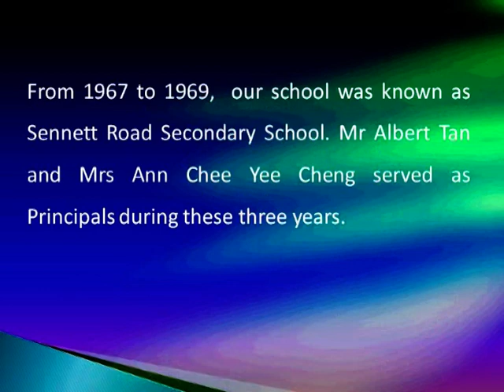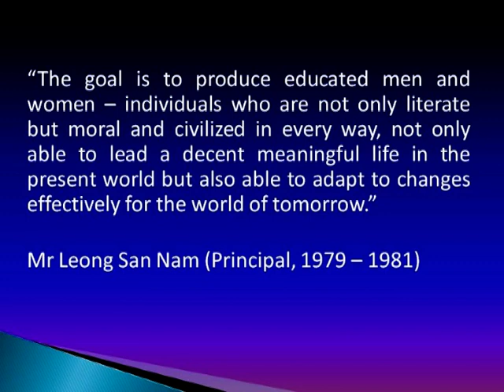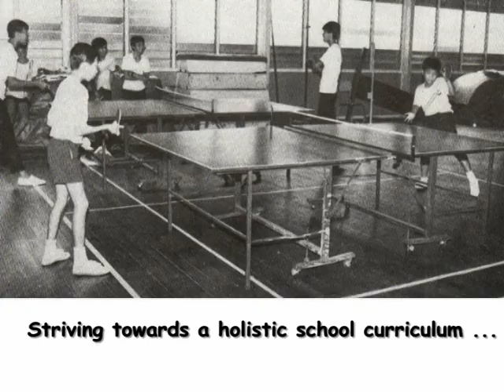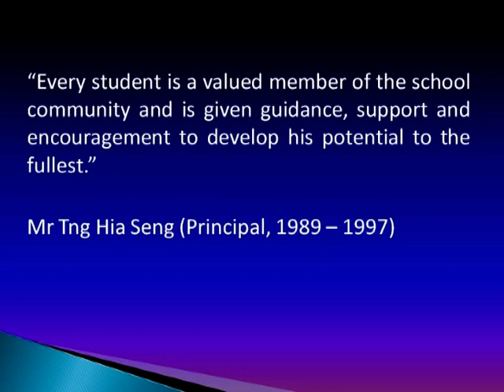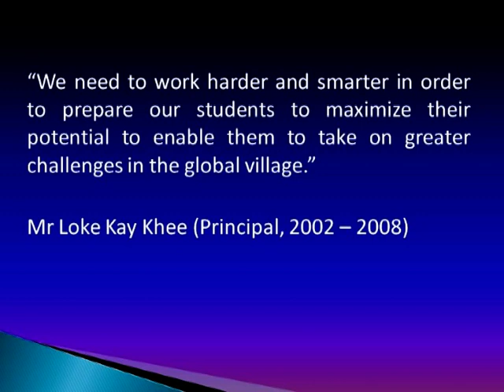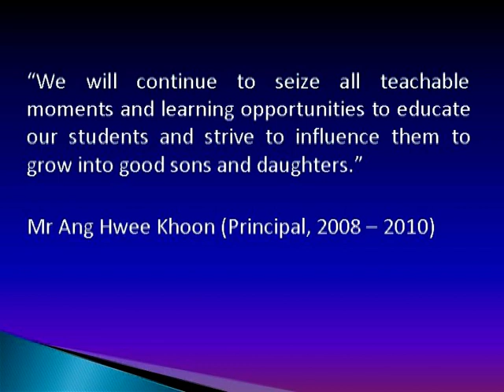Chai Chee Secondary School - Through the Years (A Brief History)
This video is a tribute to the past and present principals, staff members and students of Chai Chee Secondary School which will merge with Bedok Town Secondary School on 1 Jan 2011. The name "Chai Chee Secondary School" will cease to exist but its spirit will live on Bedok Town Secondary School.